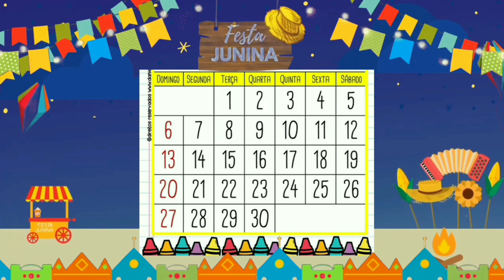Calendário Dia 10 de junho de 2021/ Educação Infantil/ Calendário Escolar.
Calendário mês de junho de 2021
Calendário Dia 10 de junho de 2021.
Acolhida.